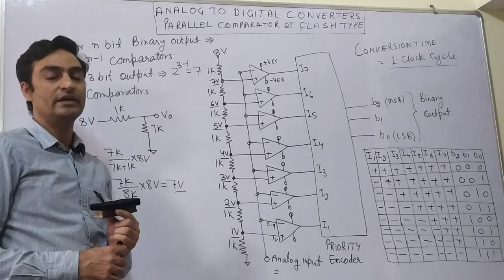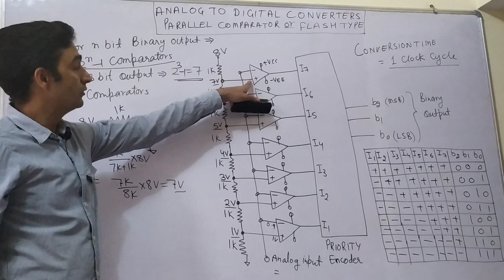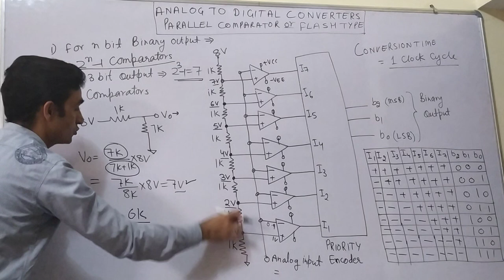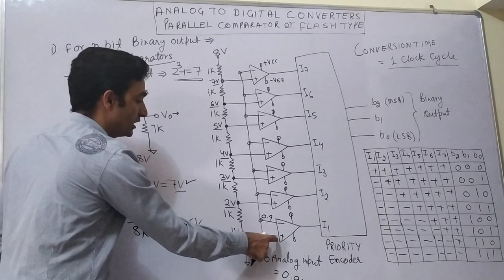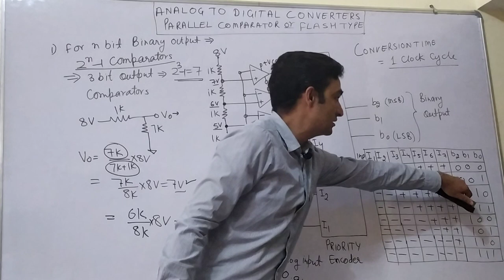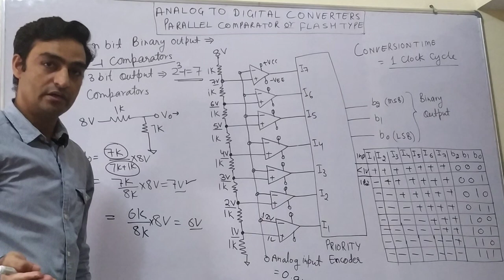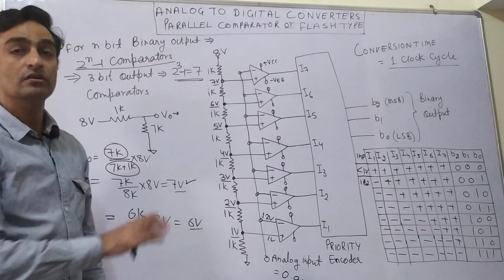Unit 6: Lecture 11: Analog to Digital Converter --Flash type or Parallel Comparator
Flash Type or Parallel Comparator is the fastest Analog to digital converter (ADC) we have. It can perform its operation in a single clock cycle.